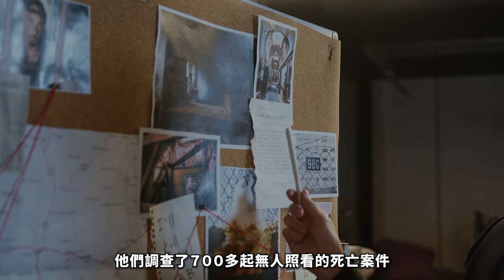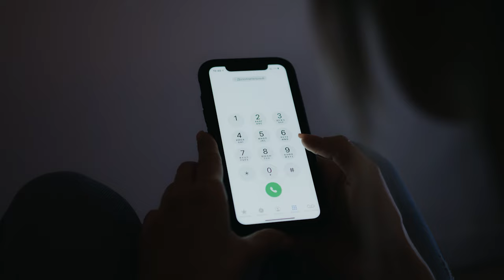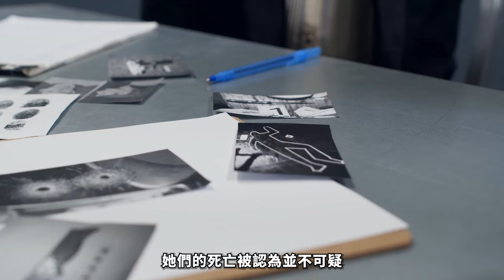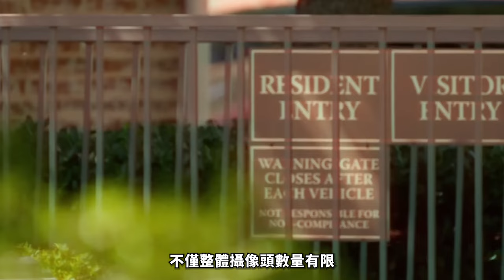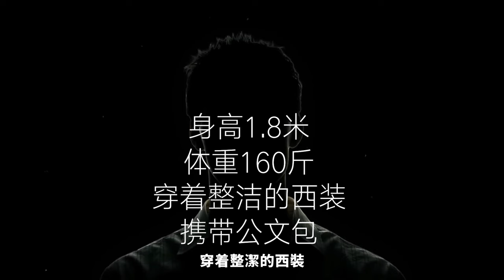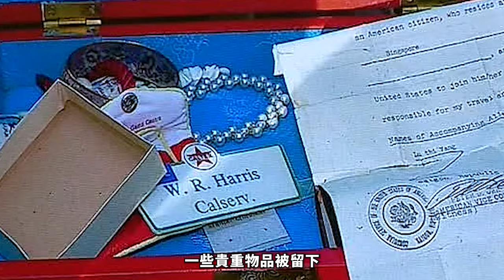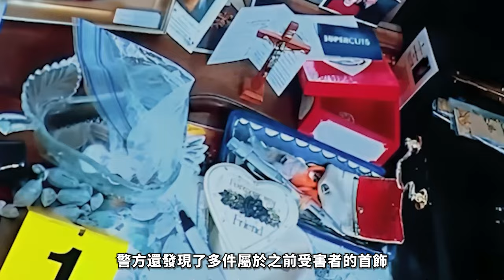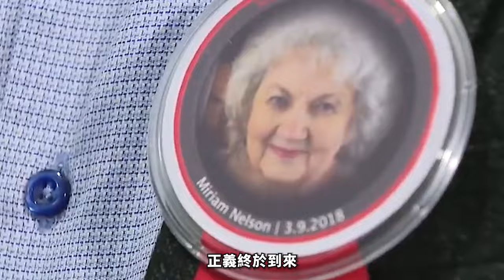2024最新丨他专门盯上老年女性，老奶奶成了他的“提款机”，最终栽在91岁的奶奶手下！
比利切米尔米尔，这个名副其实的人形恶魔，利用伪装成护士和维修工的手段，连续在养老院中猎杀无辜老年妇女，手段极其残忍！他的罪行如何被揭露？警方又是如何将他绳之以法？今天我们将揭开这起震撼人心的连环杀手案件的真相，带你深入了解这个恶魔的作案手法和最终审判结果。立即点击观看，了解更多让人毛骨悚然的细节！

每集節目將為您呈現：
1️⃣ 案件背景
2️⃣ 犯罪過程
3️⃣ 調查與破案
4️⃣ 審判與判決
5️⃣ 案件影響

精彩合輯：
🎦 歐美案件合集